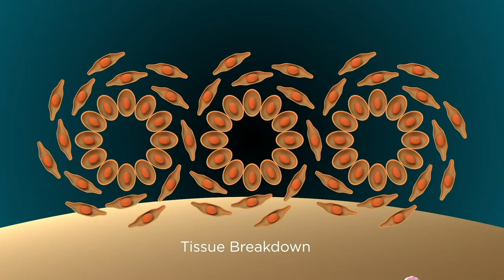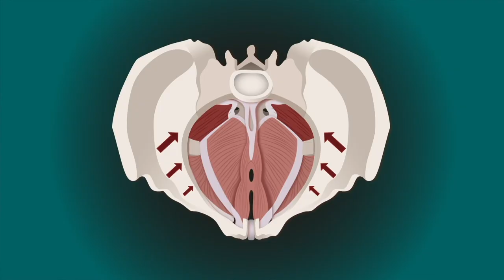Understanding pain and endometriosis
EndoZone is an evidence-based platform co-created with people affected by endometriosis. It seeks to empower people affected by the condition by providing strategies for managing symptoms, and provide resources for the health practitioners who care for them. This short video explains the mechanisms of pain in endometriosis.